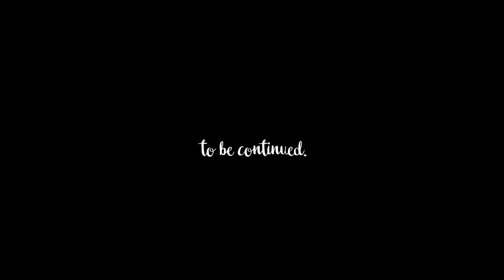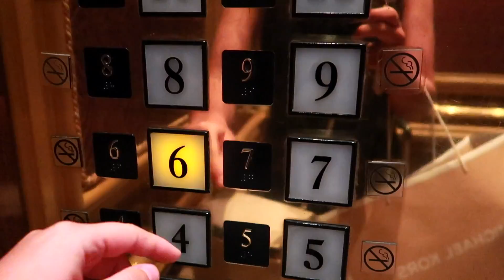NEJLEPŠÍ VÝLET MÉHO ŽIVOTA aneb Byla jsem v Bradavicích? || USA TRIP #2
Ahoj! :) Vítejte již u druhého vlogu z USA! Dnes se podíváme do Universal studií, Las Vegas a Grand Canyonu. Moc vám děkuju za úžasnou zpětnou vazbu. Strašně mě to těší a vidím, že to má smysů!
Love u!